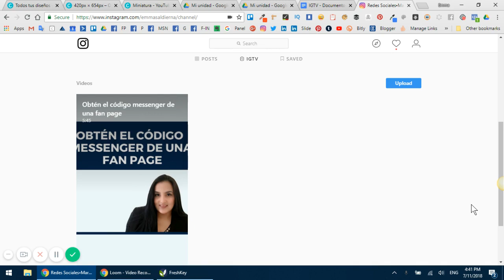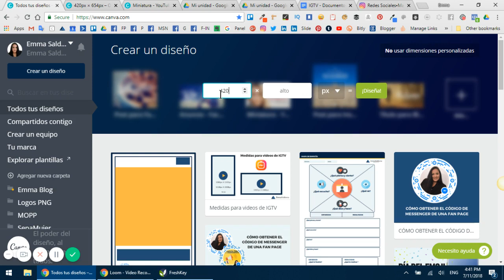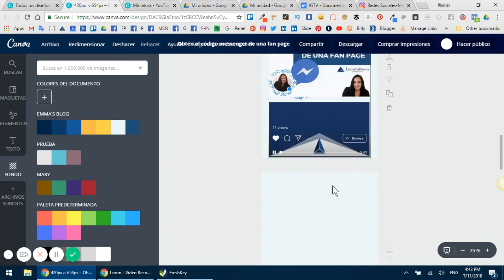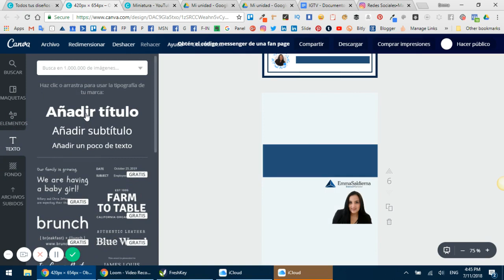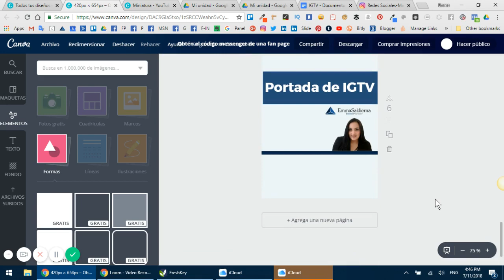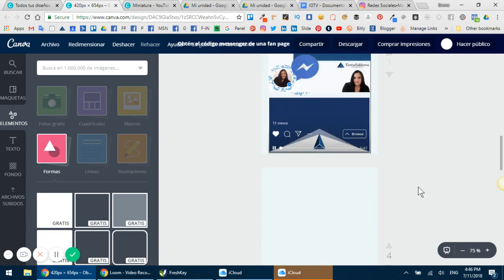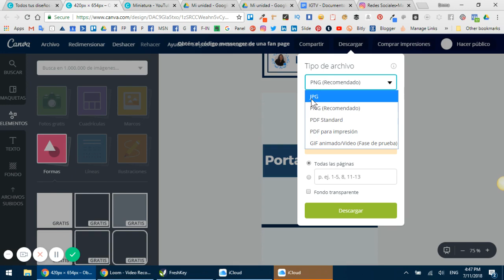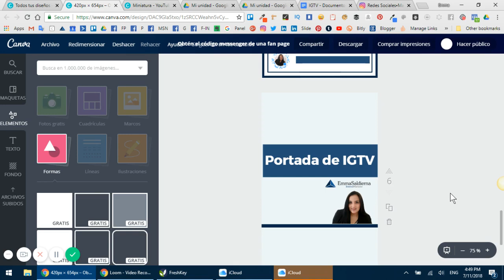Imagen de portada para videos de IGTV de Instagram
★Ú𝐧𝐞𝐭𝐞 𝐚 𝐦𝐢 𝐆𝐫𝐮𝐩𝐨 𝐞𝐧 𝐅𝐚𝐜𝐞𝐛𝐨𝐨𝐤★⁣⁣⁣⁣

𝐑𝐞𝐜𝐮𝐫𝐬𝐨𝐬 𝐪𝐮𝐞 𝐦𝐞𝐧𝐜𝐢𝐨𝐧𝐨 𝐞𝐧 𝐞𝐥 𝐯𝐢𝐝𝐞𝐨.
Tamaño de la foto de portada de igtv

El tamaño recomendado para las fotos de portada es de 420 × 654 píxeles